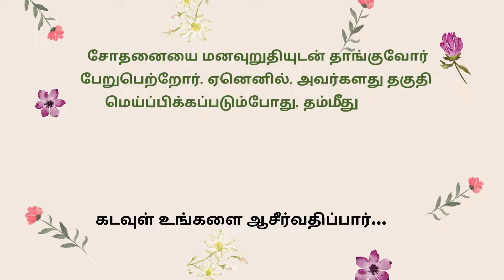சோதனையை மனவுறுதியுடன் தங்குவோர் பேறுபெற்றோர் யாகோபு. 1 ; 12